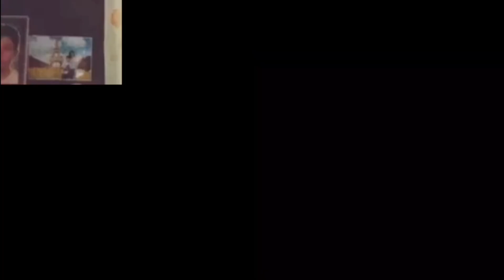STORY TIME | RAYMOND